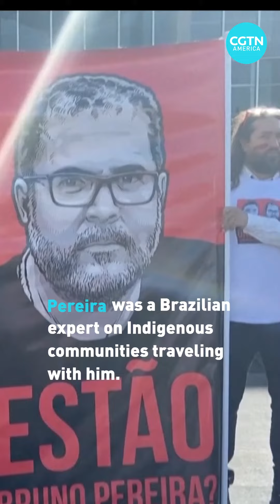Suspect confesses to Amazon murders in Brazil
Brazilian Police say one man has confessed to killing British journalist Dom Phillips and Brazilian indigenous expert Bruno Pereira, who went missing in the Amazon in early June. Human remains have been found but not identified yet.